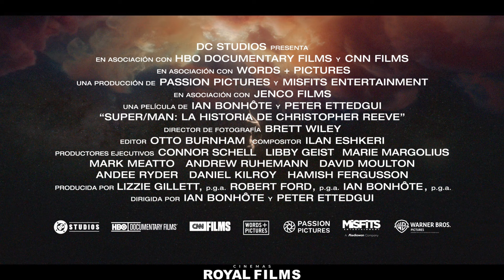Super/Man: La Historia De Cristopher Reeve | Tráiler Oficial | Subtitulado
La historia de Christopher Reeve es un sorprendente ascenso de actor desconocido a estrella de cine icónica, y su interpretación definitiva de Clark Kent/Superman estableció el estándar para los universos cinematográficos de superhéroes que dominan el cine hoy en día.

Reeve interpretó al Hombre de Acero en cuatro películas de Superman y desempeñó docenas de otros roles que mostraron su talento y versatilidad como actor, antes de resultar herido en un accidente de equitación casi fatal en 1995 que lo dejó paralizado de cuello para abajo.

Después de estar cuadripléjico, se convirtió en un líder carismático y activista en la búsqueda de una cura para las lesiones de la médula espinal, así como un apasionado defensor de los derechos y cuidados de las personas con discapacidad, todo mientras continuaba su carrera en el cine, tanto frente como detrás de la cámara, y dedicándose a su amada familia.

De los directores de McQueen, Ian Bonhôte y Peter Ettedgui, esta película incluye escenas caseras íntimas nunca vistas y un extraordinario tesoro de material de archivo personal, así como las primeras entrevistas extendidas jamás filmadas con los tres hijos de Reeve sobre su padre, y entrevistas con los actores de Hollywood de primera línea que fueron colegas y amigos de Reeve. La película es un conmovedor y vívido relato cinematográfico de la notable historia de Reeve.